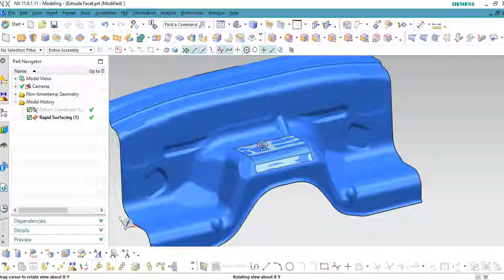Deviation Gauge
this command for checking surface with STL